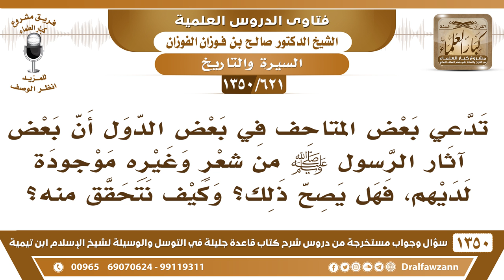[621 /1350] تدعي بعض المتاحف أن بعض آثار الرسول ﷺ من شعرٍ وغيره باقية لديهم..! الشيخ صالح الفوزان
-[621 /1350] السؤال: تدعي بعض المتاحف في بعض الدول أن بعض آثار الرسول صلى الله عليه وسلم من شعرٍ وغيره موجودة لديهم، فهل يصح ذلك؟ وكيف نتحقق منه؟
 الجواب: هؤلاءِ يُريدونَ الدراهم، يُريدون أن يخدعوا الزوار علشان يأخذون عليهم دراهم وضرائب، فهم يعتبرون هذا من الموارد لهم، وهذا من الكذب، لم يبقَ شيءٌ من شعر النبي صلى الله عليه وسلم ولا من ثيابه، ولا من..؛ لطول المُدة. وأيضًا: مَن يُثبت أن هذا شعر النبي صلى الله عليه وسلم أو هذه بُردتهُ أو هذه ثيابهُ؟! هذا كلهُ من الكذب والاحتيال على الناس، مَن كان يُحب النبي صلى الله عليه وسلم فليتبعهُ، يتبعهُ ويُطيعهُ صلى الله عليه وسلم ويعمل بسنتهِ.
للاشتراك في قناة الشيخ صالح الفوزان
أسئلة وأجوبة من شرح قاعدة جليلة ( 1350 ) مقطع

للاستفسار والإقتراحات والدعم
رئيس الفريق
لمشروع كبار العلماء